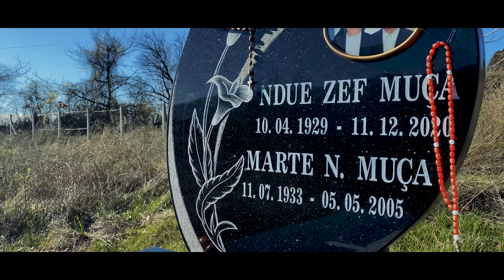Llesh dhe Gjin Prenga - Djem e Vajza s'te harrojne per jete (Official Video 4K)